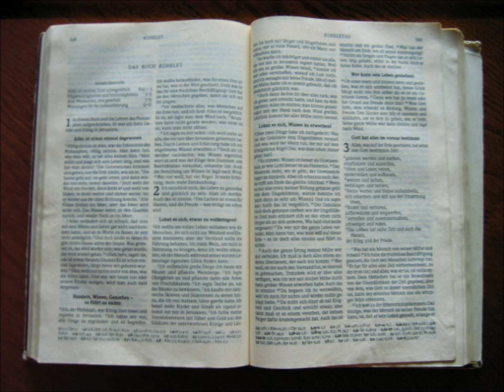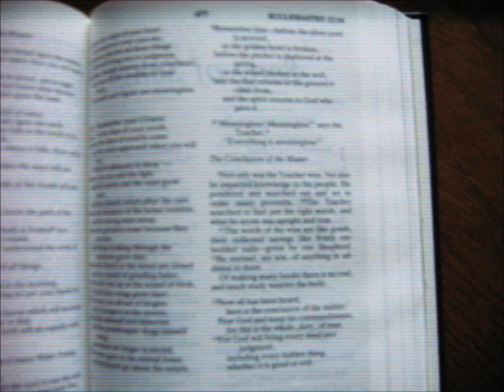Times - Tabea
Original: Kage - Kou Shibasaki,
Prediger Salomo, Ecclesiastes - Kohelet